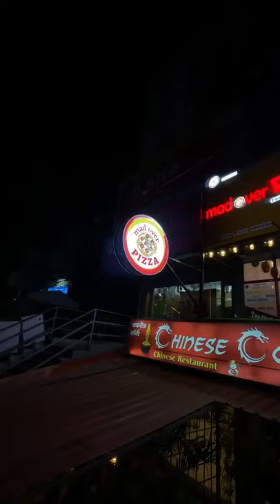Mad Over Pizza || Aurangabad Food Explorer || Food Bloggers Love || Nirala Bazar || Matka Pizza ||43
thank you @aurangabadfoodexplorer